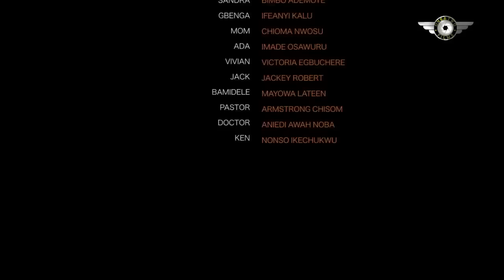Obligé de se marier après trente ans | Film Nigerian complet en français ~